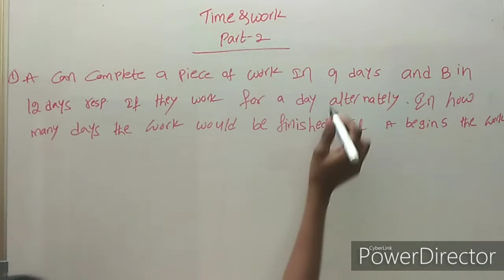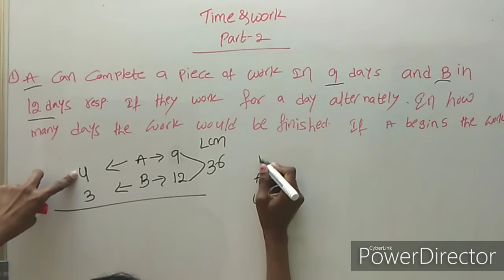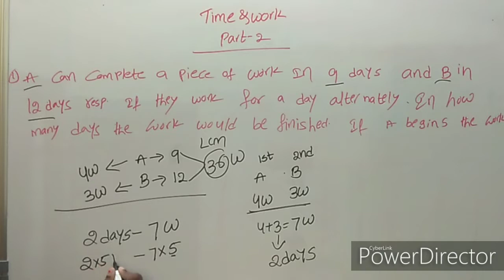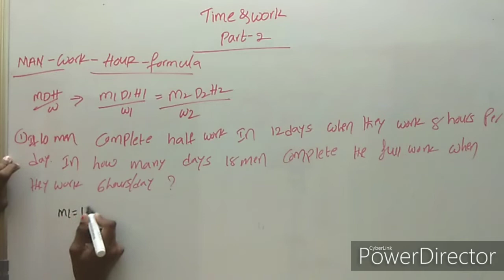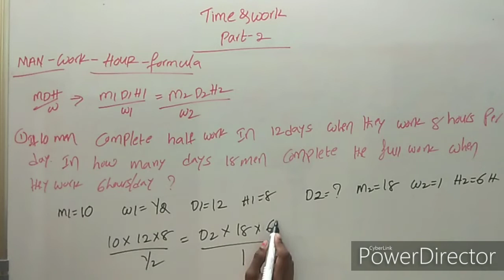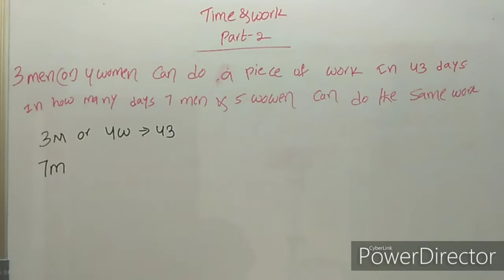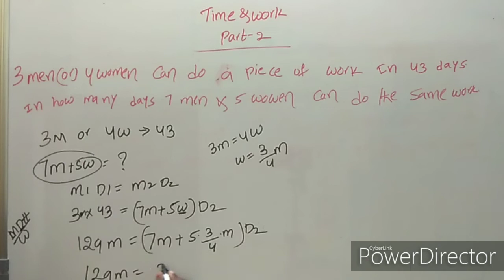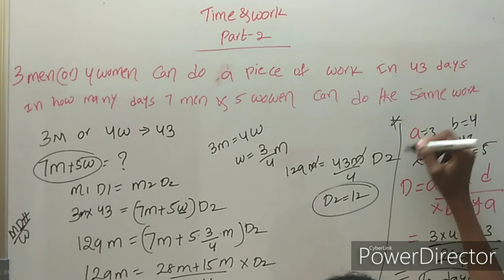Time and work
in this video am explaning about time and work problems